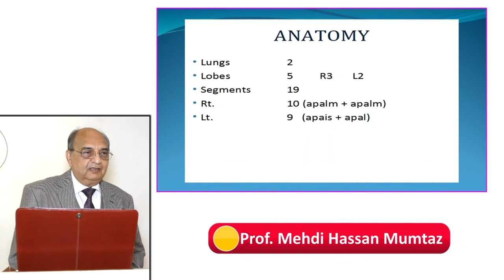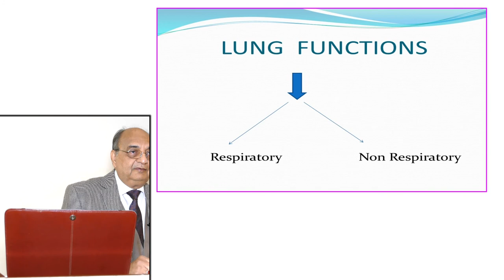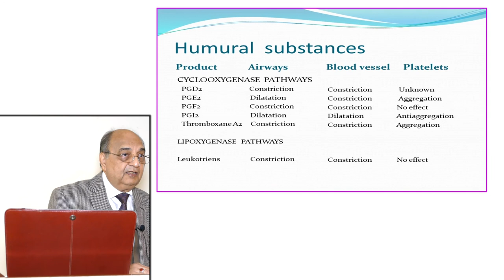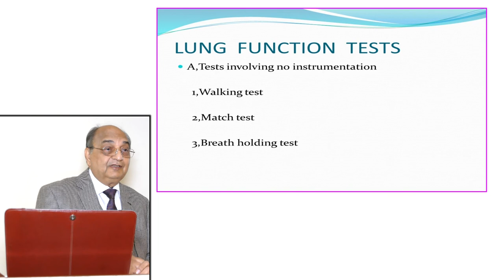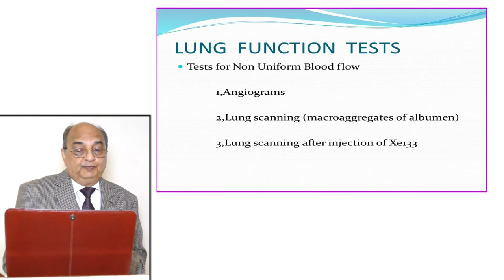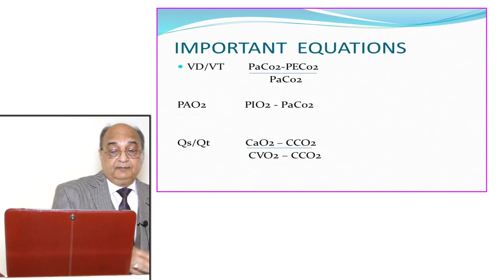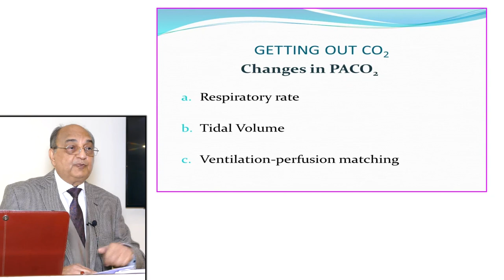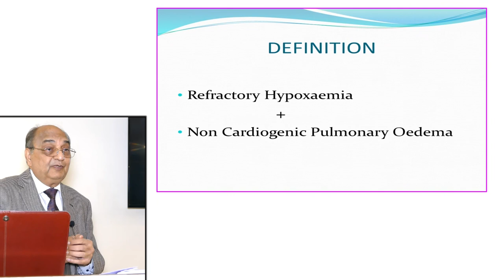Prof Mehdi Hassan Mumtaz Lecture 06 The Lungs Part 01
Prof  Mehdi Hassan Mumtaz 6th Lecture on series of Intensive care & Medicines and Topic of this Lecture is The Lungs  Part 01